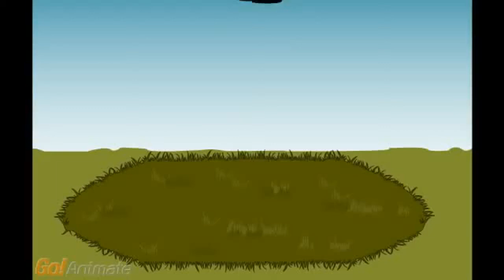The Cops Movie Part 1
It was taken from vhs tape of The Cops Movie.